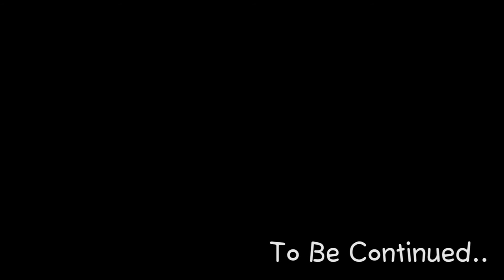DOZ TV 30화 [ 작년 여름의 추억 ] 편